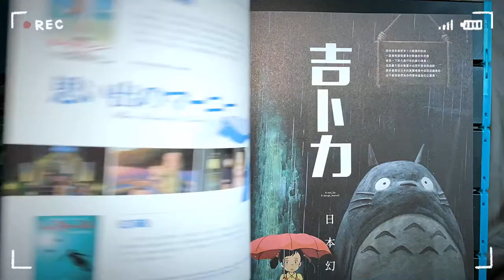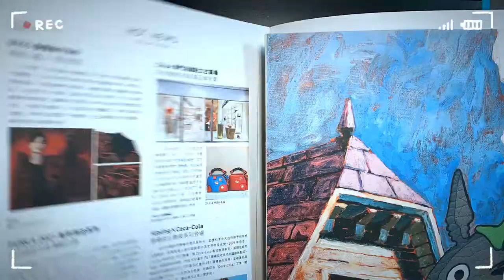【UNBOX】MILK ISSUE_962 | 走進宮崎駿奇幻創意世界 | 吉卜力工作室 | 重拾童心。延續工藝追求 | Hayao Miyazaki | みやざき はやお